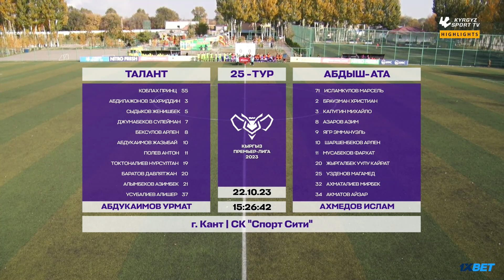HIGHLIGHTS l Талант – Абдыш-Ата l 25-тур l Кыргыз Премьер-Лига l 2023©